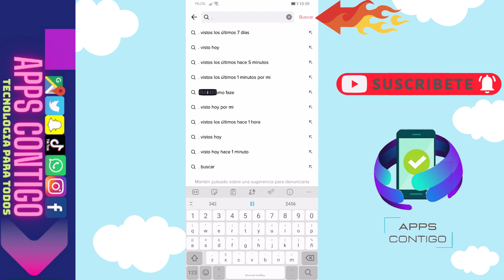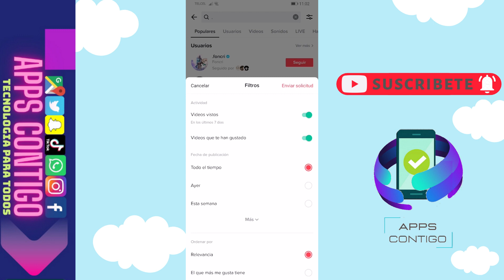😊😱COMO ENCONTRAR UN VIDEO QUE VI EN TIK TOK😉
😉😱 Hola a todos el día de hoy les mostrare como podemos encontrar el ultimo video que vi en tik tok , así es si por alguna razón perdiste un video que te encanto en tik tok y nos sabes como ver los videos vistos en tik tok , pues aquí te muestro como podemos encontrarlo aunque no le hayas dado like , ya verán que es muy sencillo realizarlo solo deben seguir los pasos que les muestro a continuación y listo podrán encontrar todos esos tik tok que vimos anteriormente , espero les agrade este video no olviden suscribirse darle para mas contenido como este .